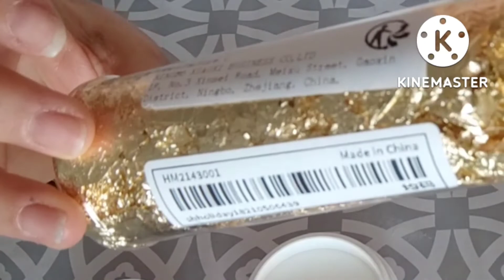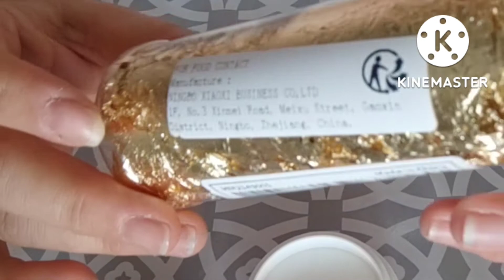TUTO DEGRADÉ CAPSULES ONGLES AVEC DECO PALMIERS ET FEUILLES D'OR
Coucou, bienvenue sur ma chaîne les passions d'isabelle, je vous montre dans cette vidéo un tuto dégradé capsules avec 2 couleurs de vernis semi-permanent et une déco avec palmiers et incrustations de feuilles d'or.

🌺 produits utilisés
feuilles d'or 1 pièce Décoration de feuille d'or

capsules carrées court 480 pièces Faux ongles transparent

bons plans

-10% sur le site Nox Parfums avec mon code ISABELLE

-5€ sur Glossybox sur votre 1e box avec le lien de parrainage

-10€ box Blissim avec mon lien de parrainage
à utiliser sur le shop.